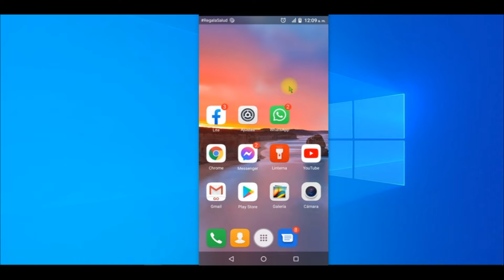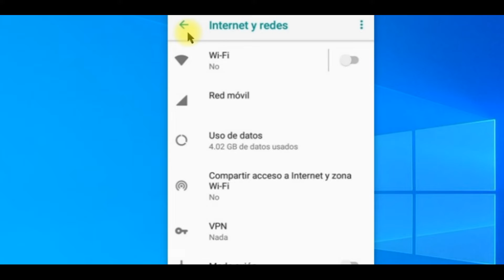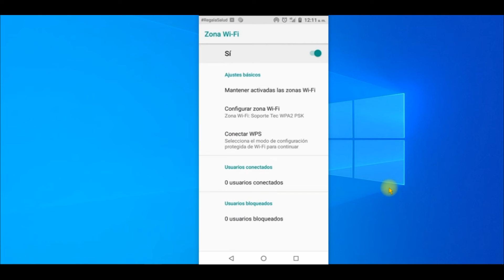⛔ Como COMPARTIR INTERNET de mi CELULAR a mi laptop , PC 👉 DE FORMA CORRECTA 😉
📱 ¡Conviértete en el héroe de la conectividad! 🌐 En este video, aprenderás cómo compartir la magia de tu conexión de internet móvil con otros dispositivos. 💫 Desde compartir datos en la carretera hasta ser el salvador de la red en situaciones de emergencia, descubrirás todos los secretos para convertir tu celular en un hotspot portátil.

🔗 Con instrucciones paso a paso, te guiaré a través de la configuración para que puedas compartir tu conexión de manera rápida y segura. 🚀 Ya no más preocupaciones por la falta de Wi-Fi: tu celular será la fuente de conexión que todos desean.

💻 Descubre cómo conectar tu laptop, tablet o cualquier otro dispositivo a tu hotspot móvil y aprovechar al máximo tu plan de datos. ¡Convierte tu celular en el mejor aliado para estar siempre conectado!

🌐 No importa dónde estés, serás el superhéroe de la conectividad con estos trucos simples pero poderosos. ¡Haz clic ahora y sé el maestro de compartir internet desde tu celular! 🌐✨